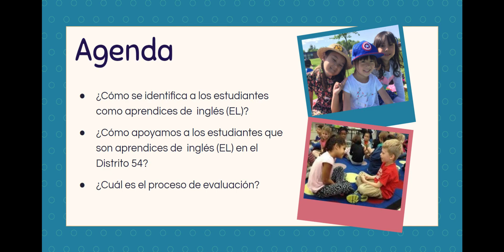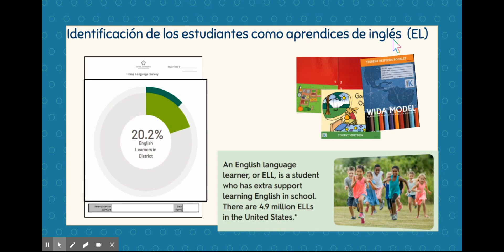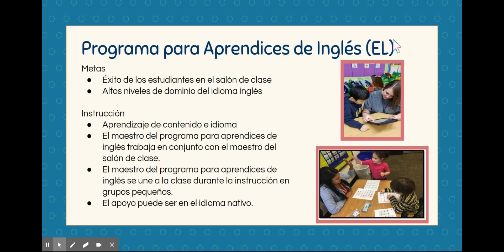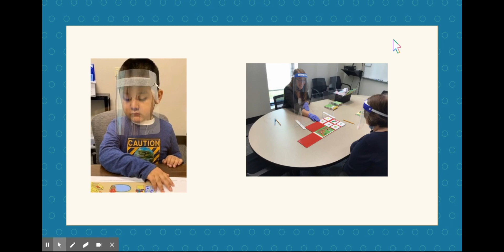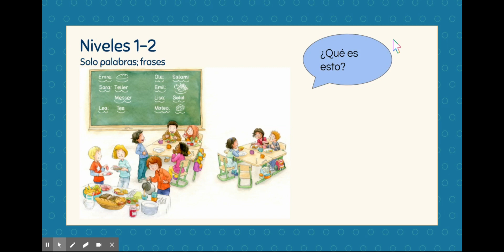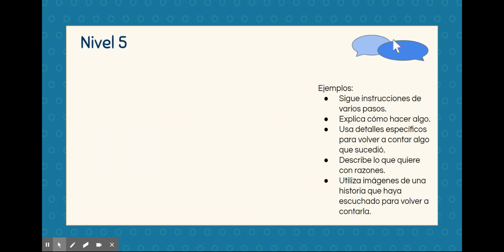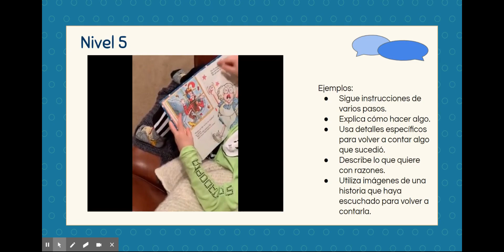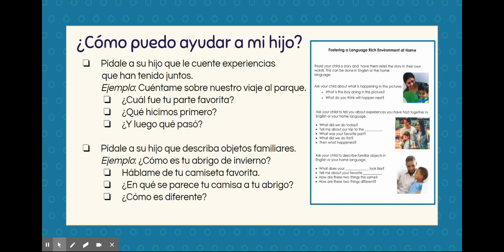English Learners in Kindergarten - Spanish